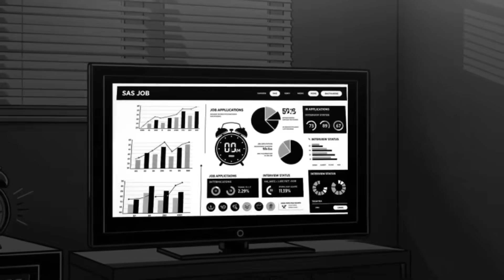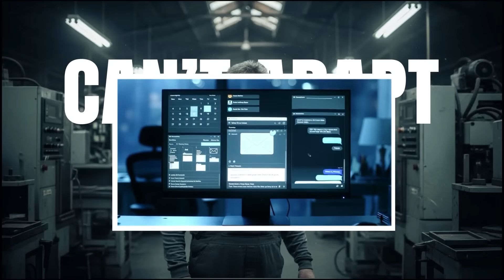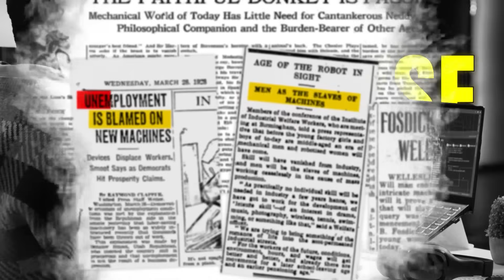AI and the Future of Work: Who Survives and Who Doesn't?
Artificial intelligence is changing how we work faster than anyone expected. Some jobs will evolve, others will disappear, and new ones will emerge. This video explores how AI is reshaping the future of work, who is most at risk, and who may thrive in the age of automation. If you’re wondering how AI will affect jobs, careers, and human relevance, this documentary-style breakdown will make you think differently about what comes next.